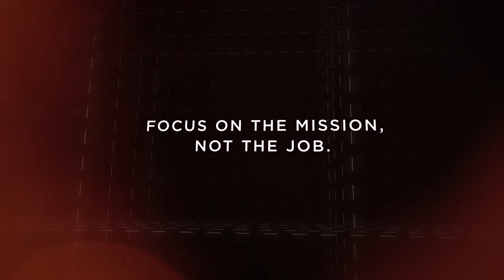John Heffern // Focus On The Mission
John Heffern, the former United States Ambassador to Armenia, has many years of experience dealing with complexity in the world and workplace. In this film, John shares compelling stories on the difference between one's job and one's greater mission, and offers wisdom on how to always focus on your mission–not just your job.
Wisdom Capture offers physical and digital learning experiences to educate and celebrate diversity and generational differences. Learn more and follow us online here: